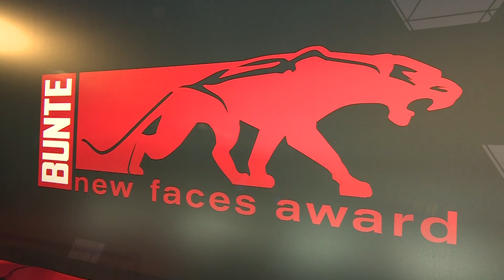LEONARDO New Faces Award 2015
Lifestyle brand LEONARDO is partnering the BUNTE new faces award FILM this year for the second time. Bunte, Germany’s biggest people magazine, awarded the Red Panthers for the 16th time in Berlin on 18 June 2015.